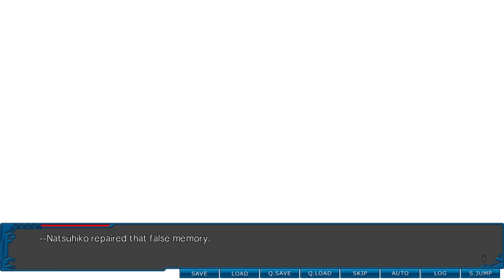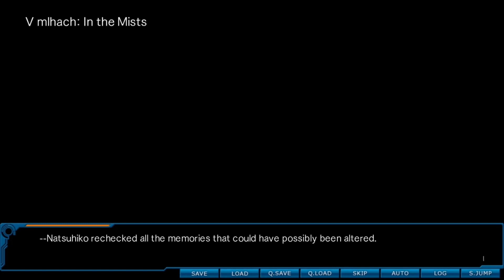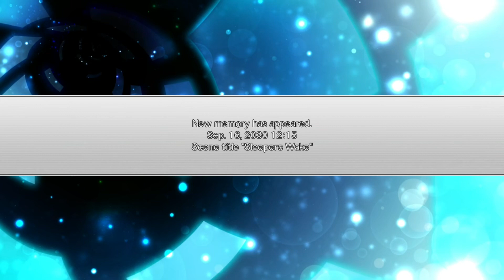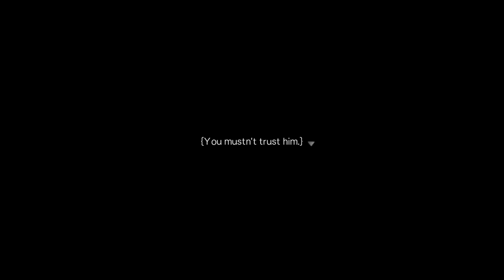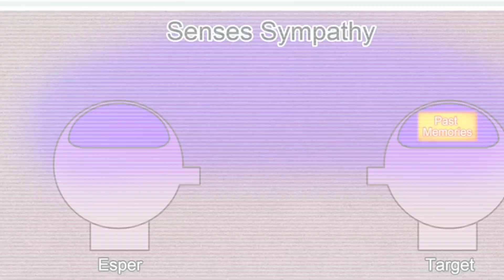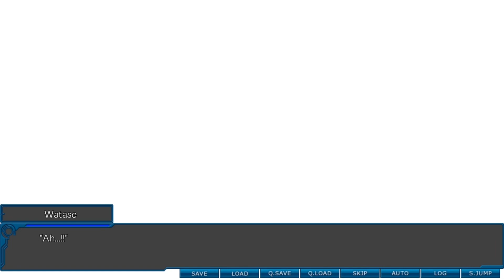Root Double -Before Crime * After Days [BLIND] Part 61: The N Stands For...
We finish Kazami's RAM system session... To a certain extent. Did... did that go well? I feel like that didn't go well. In the slightest.

I feel like we may have inadvertently unleashed something Very Bad upon this facility...

The story of Root Double features two different protagonists: Watase Kasasagi, a rescue squad captain who has lost his memories in the hours after the incident, and Natsuhiko Tenkawa, a student piecing together the clues in the six days before. The only key to survival lies in the player’s hands with the Senses Sympathy System (SSS). Unlike traditional visual novels, Root Double does not have clear cut “choices,” but rather, the game uses SSS to allow the player to manipulate the story based purely upon emotion. Your emotions projected upon the characters, particularly your trust in them, shape the progression of the story. Only with effective use of this system and completion of both protagonists’ stories can the player piece together the truth and hope to discover a way out of the facility.

Developed by: Regista, Yeti

Published by Sekai Project
Translated by Lemnisca Translations!